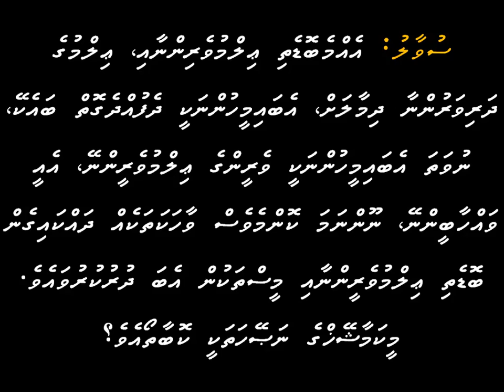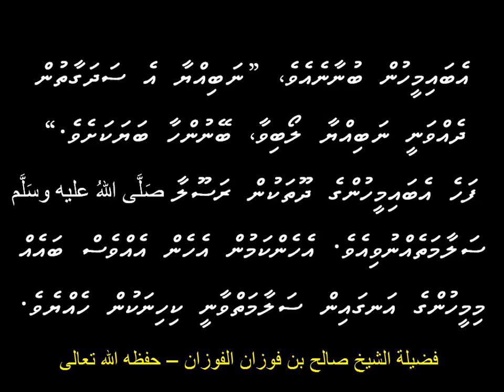scholars of the rulers!!!